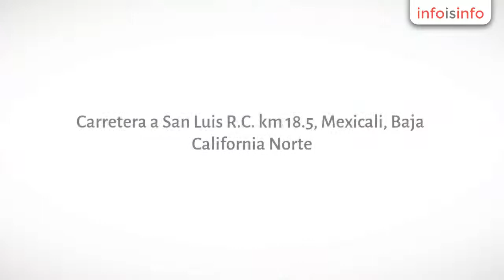Grúas en Mexicali - AG Maquinaria en Mexicali-Mexico - InfoIsInfo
AG Maquinaria en Mexicali-Mexico, Grúas en Mexicali. Más Información

Venta de grúas, maquinaria y equipo de construcción. Atendemos toda la República Mexicana.

Visite nuestra página web y conozca nuestro inventario.

Grúas, gruas titan, pipas de agua, pipas de gas LP, bomba de concreto, camión de volteo, camion recolector de basura, retroexcavadora, camión de servicio, camión limpia drenaje, etc

Venta de grúas, maquinaria y equipos de construcción, rastreo de equipos sobre pedido, logística integral, importación , traslados de grúas y equipos, ventas a consignación, etc.